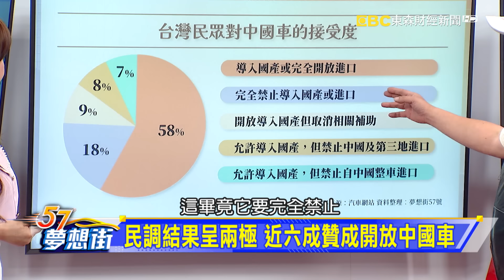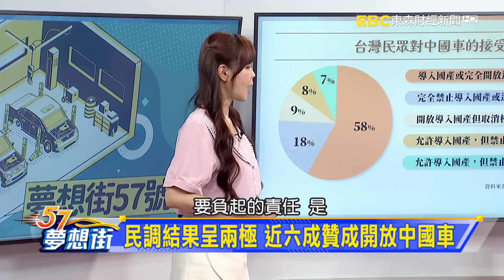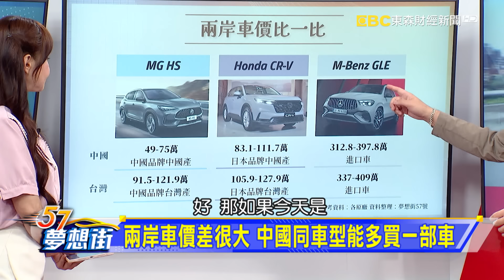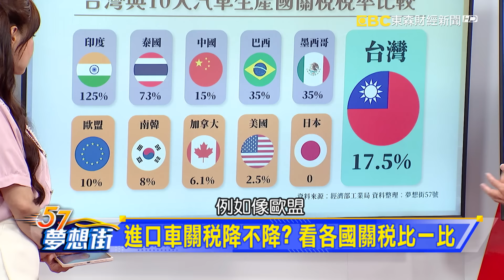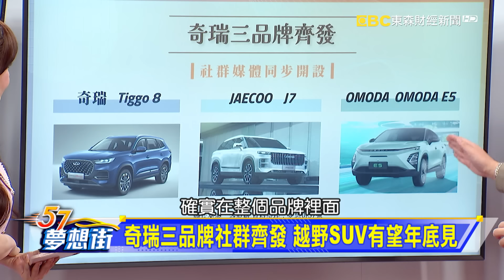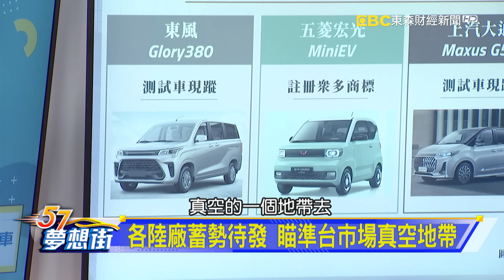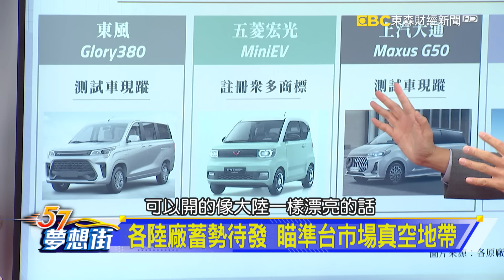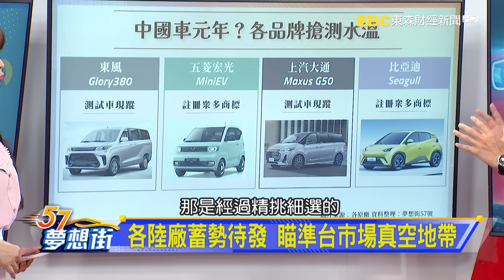中國品牌將大舉來台 台灣車市面臨大洗牌？《@57DreamSt 預約你的夢想》2024.04.25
進口車關稅降不降？ 看各國關稅比一比
中國車資安問題頻傳 政治、安全雙風險？